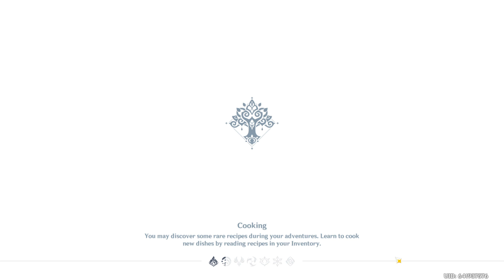Day 33 Genshin Farming | The luck is horrific